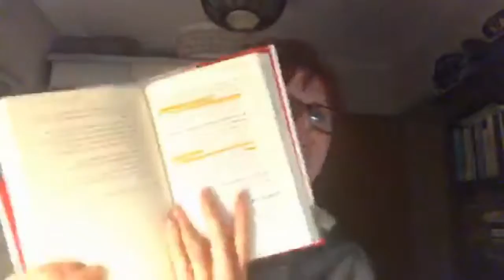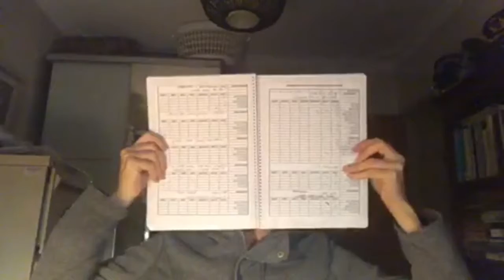Tips for Effectively Marketing Your Online Business